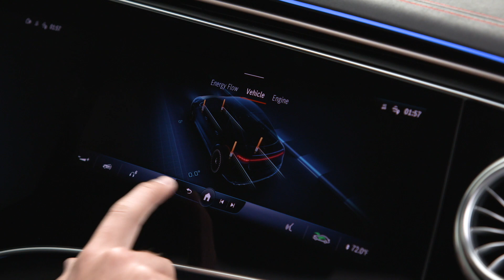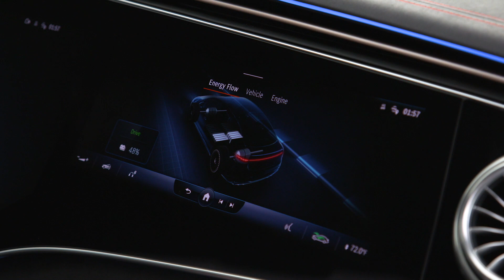The new Mercedes-AMG EQS 53 4MATIC+ Interior Design in Diamond White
With the new EQS 53 4MATIC+ Mercedes-AMG is embarking on the all-electric future of Driving Performance. The first battery-electric AMG production model is based on the Mercedes-EQ architecture for luxury and executive-class vehicles. It thus fits seamlessly into the group-wide electric strategy. The luxury saloon with an output of up to 560 kW has been newly developed or refined in Affalterbach in all performance-related areas. It impresses with brand-specific features wherever the customer can experience them directly: from the technology to the exterior/interior design and the emotive vehicle sound.